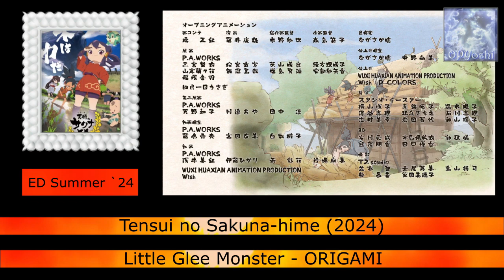Every Anime Song by Little Glee Monster (2010 - 2024)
Opening, Ending, Theme, Insert Songs used:
Gaogao All Stars (Pocket Monsters XY: Pokemon)
Dakara, Hitori ja nai (Boku no H-ero Academia 2: My Hero Academia)
Over (Boruto: Naruto Next Generation)
Kimi ni todoku made (Mix: Meisei Story)
Toumei na Sekai (Han'you no Yashahime: Sengoku Otogizoushi 2)
Your Name (Vanitas no Karte: The Case Study of Vanitas)
Ima Koto Toki wo (Mix: Meisei Story 2nd Season: Nidome no Natsu, Sora no Mukou e)
UP TO ME! (Nanatsu no Taizai: Mokushiroku no Yonkishi - The Seven Deadly Sins: Four Knights of the Apocalypse)
ORIGAMIO (Tensui no Sakuna-hime: Of Rice and Ruin)